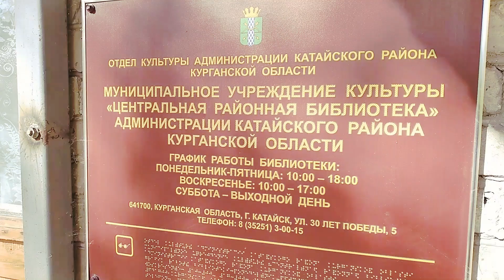Пополнение библиотечного фонда Центральной районной библиотеки Катайского округа Курганской области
Приходите читать оригинальные книги!

Междисциплинарное фундаментальное исследование устройства «Сфираль»
Доклад в МОИП 22 декабря 2023 года: Сфиральная модель Времени. Физическая модель. Цивилизационный и культурный код.
Ютуб , знакомьтесь с материалом по существу. Ссылка на презентацию
Доклад в МОИП 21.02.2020 года. Сфираль — разновидность фигуры (название Никонова)
Вместе с тем Качайте книгу
Сфираль Времени. Физическая сфиральная модель времени.
Цивилизационный и Культурный код / О.С. Басаргин. —
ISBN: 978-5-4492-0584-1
Произведение относится к научно-популярной литературе.
Автор – исследователь и изобретатель. В книге раскрывается часть результатов междисциплинарного фундаментального исследования в области тайнописи, физики, сознания и природы Времени. Представлено физическое понимание процесса обнуления - «Великая перезагрузка» (The Great Reset) и предметное устройство символа «Великий Предел» (太極). Дано наглядное понимание общего Цивилизационного и Культурного кода. Опубликованы ряд патентоспособных новых технических решений. Издание будет полезно широкому кругу читателей – исследователям, политикам, предпринимателям, школьникам и студентам.

Модель Внедрения результатов изобретательской деятельности:
Доклад в МОИП 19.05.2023 года — Модель частно-государственного партнёрства внедрения результатов изобретательской деятельности.
Презентация:
Доклад с администрации Катайского р-на Курганской области 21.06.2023 года — Модель частно-муниципального партнёрства внедрения результатов изобретательской деятельности.

Поддержать исследования:
TON: UQCYLBlVS-tDQag5RmHRHtwBeDJzNaI4pDSkKcLwlRaI0Ufe